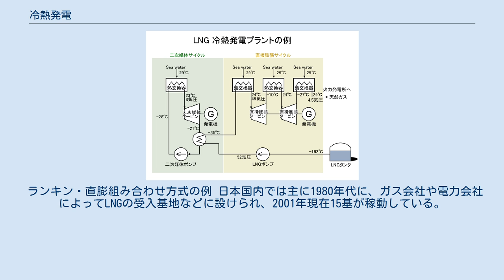冷熱発電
冷熱発電（れいねつはつでん）は、冷熱を利用した発電方法である。
常温よりも低い温度による温度差のエネルギーを回転力として取り出し、発電機を回す仕組みである。
一般には、長距離輸送中は体積を縮小させるために-162℃以下に冷やして液体にされている液化天然ガス(LNG)が利用され、消費地近くでガスに戻す過程で海水等で暖めて生まれる膨張力でタービンなどを回して発電するものである。
 冷熱発電は比較的小さな発電出力であるが、エネルギーの有効利用が行える方式であるといえる。
LNGは燃焼や都市ガス化などの用途に使われる前に、LNG受入基地にて液体から気体に戻す再ガス化の必要があり、そこで発生した冷熱エネルギーは冷えた海水の形で無駄なく捨てられるためである。
 また火力発電や原子力発電と比較すると、温室効果ガスや放射性廃棄物など有害な物質を出さない。
 さらに新たに燃料が消費されず、例えばLNGを燃料とする火力発電所では1%程度、発電出力が向上する。
これらの利点から、環境保全と省エネ、資源の有効活用等につながるものとされている。
 日本では大阪ガスが、最初に冷熱発電設備を研究開発し泉北にランキン方式の初号機を建設した。
 冷熱発電には下記の3通りの方式がある。
 ランキン・直膨組み合わせ方式の例 日本国内では主に1980年代に、ガス会社や電力会社によってLNGの受入基地などに設けられ、2001年現在15基が稼動している。